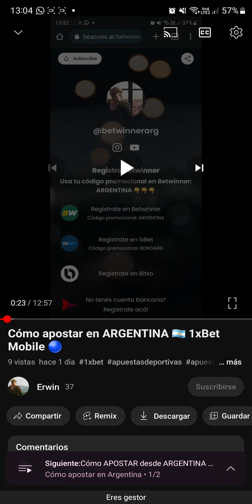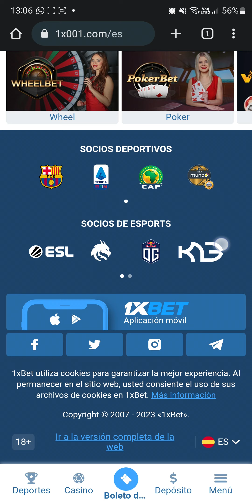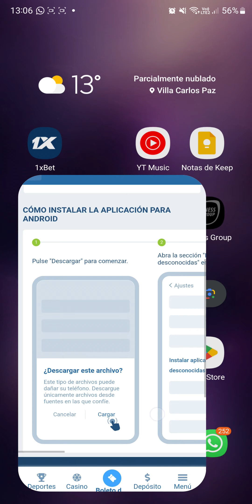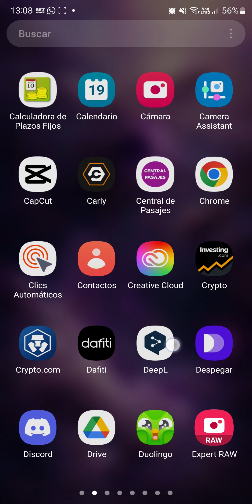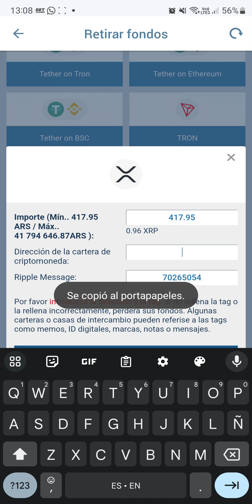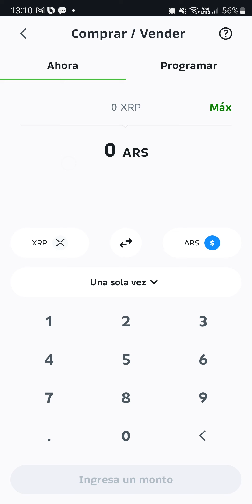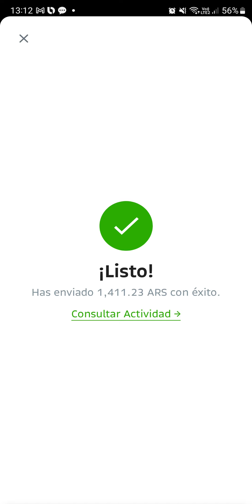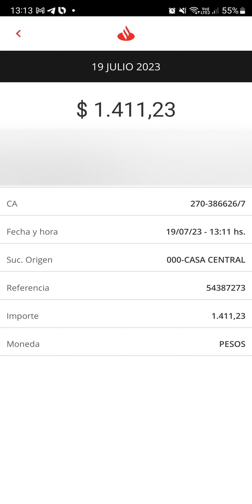Cómo RETIRAR mi dinero de 1xBet ARGENTINA - Funcionando 2024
🎥 ¡Bienvenidos a la PARTE 2 del tutorial de cómo apostar desde Argentina! 🇦🇷

🔹 CÓDIGO PROMOCIONAL: BONOARG 🎁 ¡Aprovechalo para obtener un bono exclusivo!

📢 IMPORTANTE: Si aún no te registraste o no realizaste tu primer depósito, te recomiendo ver este video donde te explico el método actualizado a 2024.